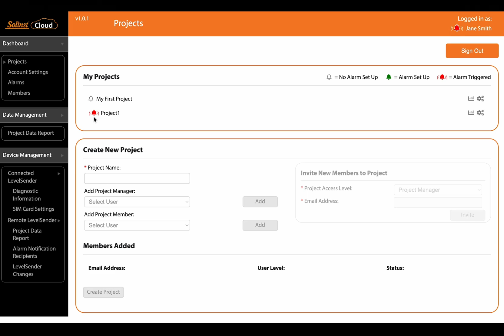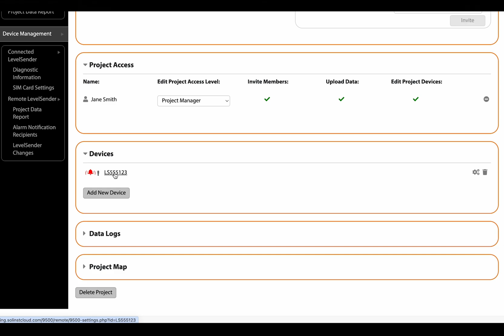View Solinst Cloud Project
@SolinstCanada  Viewing a Solinst Cloud Project